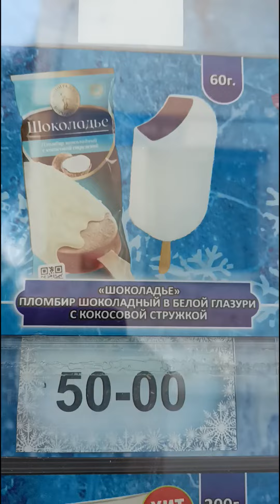На десерт мороженое пломбир в Белой глазури с кокосовой стружкой.